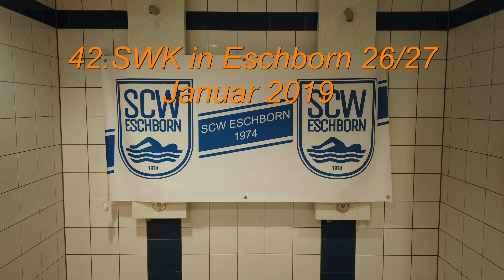ESSC 42.SWK in Eschborn 26/27 Januar 2019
Am 26. - 27. Januar 2019 nahm der Erste Sodener Schwimm-Club mit 55 Aktiven an den 42. Eschborner Schwimmwettkämpfen teil. Die Wettkampfmannschaft um Frank Bender, Lukas Müller, Christian Pingen, Sarah Homolla und Heike Montag schwamm 210 persönliche Bestzeiten (69% von 305 Starts) und erreichte 133 Plätze auf dem Siegerpodest (49 Gold-, 40 Silber- und 44 Bronzemedaillen) sowie viele, weitere gute Platzierungen. Viele Schwimmer erreichten schon Pflichtzeiten für die bevorstehenden Meisterschaften im Sommer auf Bezirks- und Landesebene.

Adresse kopieren und in Browser einfügen..